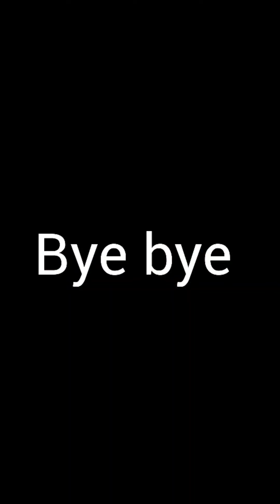science experiment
Fun time toooóooooooooo